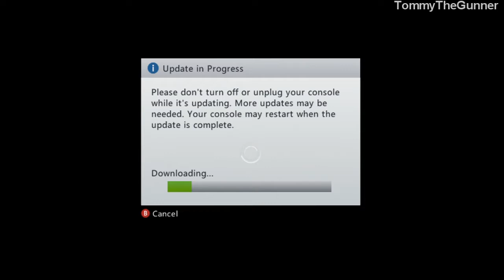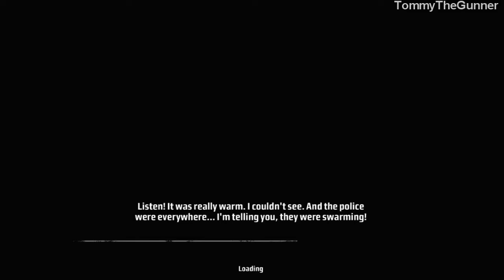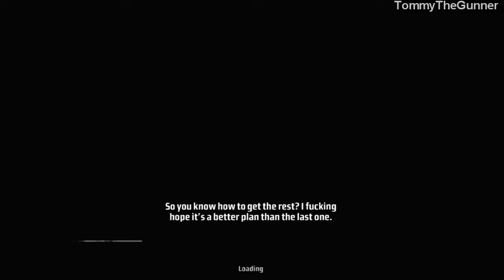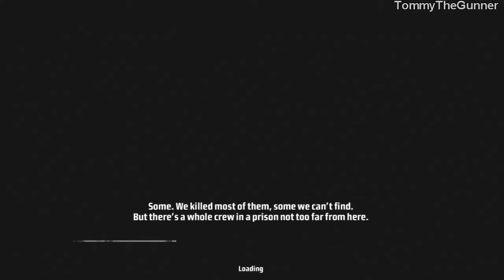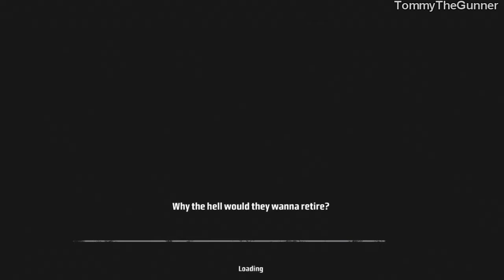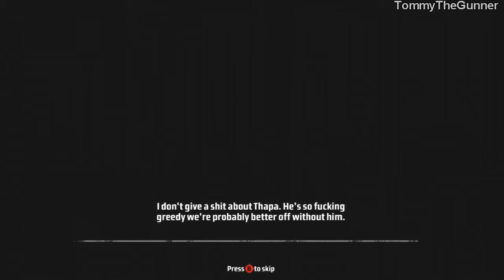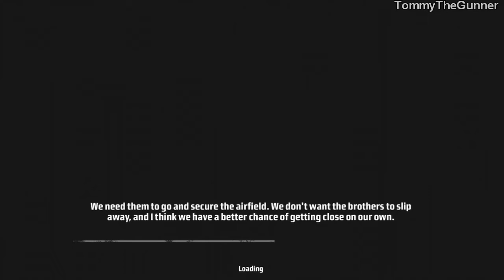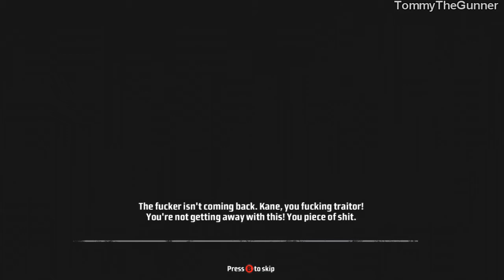Kane & Lynch: Dead Men - [HD]- Playthrough - One Sitting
I got really bored and decided to play through Kane & Lynch: Dead Men again. I decided to record it also. because why not.